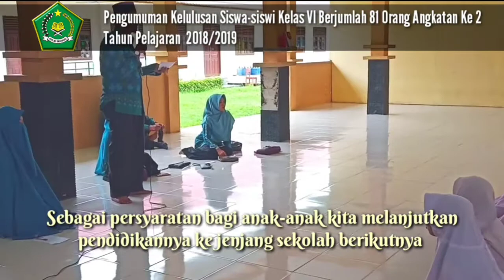Lulus 100% Siswa-siswi Kelas VI MI As Sidiqiyah Siak Angkatan Ke II TP. 2018/2019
Pengumuman Kelulusan 81 Siswa-siswi MI As Sidiqiyah Siak Angkatan Ke 2 Tahun Pelajaran 2018/2019

Tahniah kepada ananda semua...
Semoga menjadi amal jariyah bagi kita semua. Aamiin